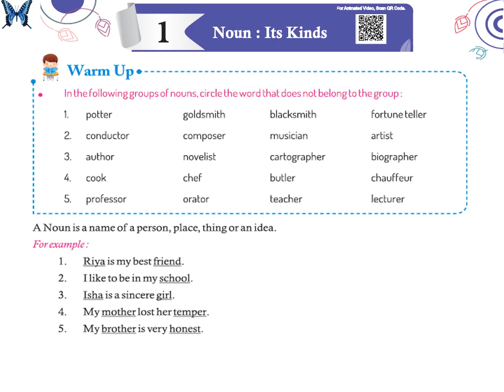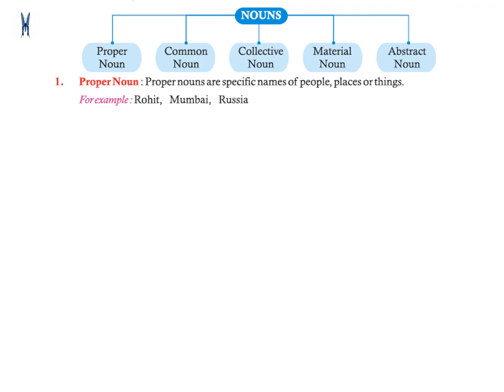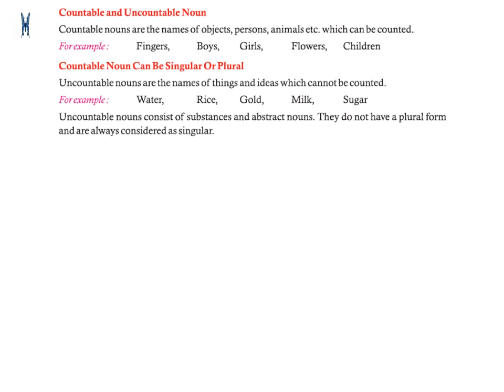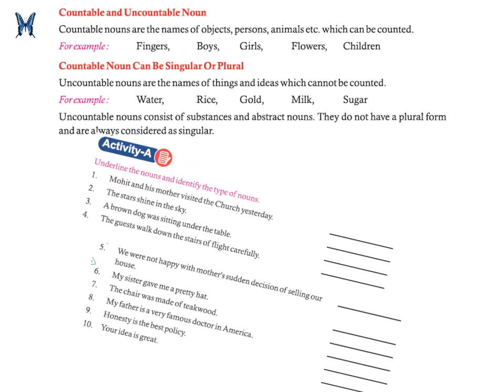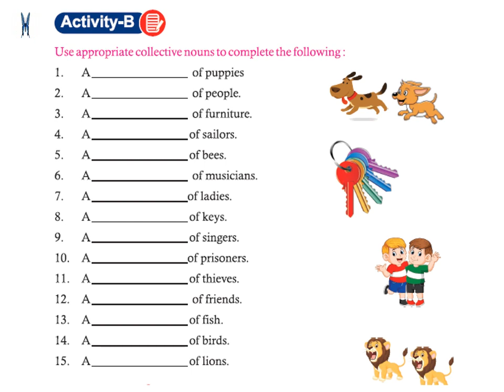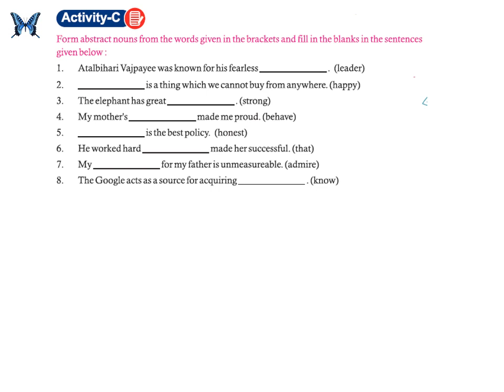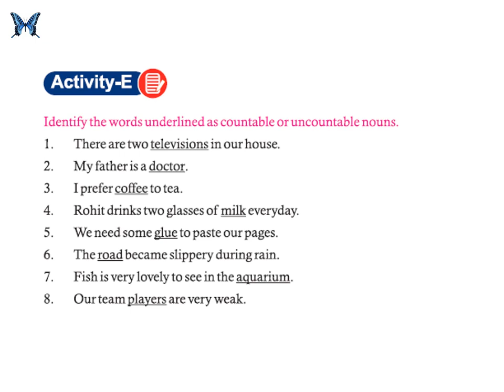Noun : It's kinds